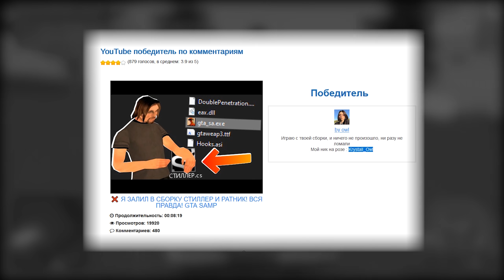🚗 АВТО КОТОРЫХ НЕТ НИ У КОГО… GTA SAMP